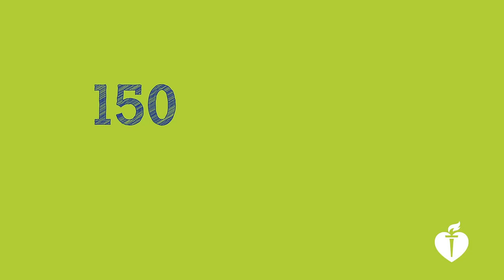AHA Sleep Study